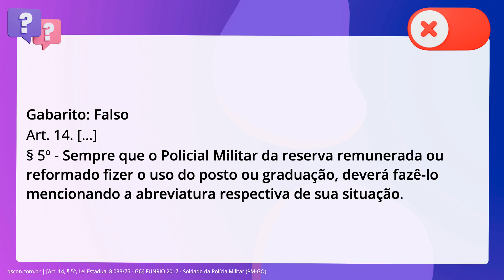QScon Direito: [Art. 14, § 5º, Lei Estadual 8.033/75 - GO] FUNRIO 2017 - Soldado da Polícia Militar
Art. 14, § 5º, Lei Estadual 8.033/75 GO | FUNRIO 2017 | Soldado da Polícia Militar | (PMGO)

A propósito da hierarquia e da disciplina reguladas pelo Estatuto dos Policiais. Militares do Estado de Goiás, julgue a assertiva a seguir. Quando o policial militar da reserva remunerada ou reformado fizer o uso do. posto ou graduação, terá a faculdade de fazê-lo, mencionando a abreviatura. respectiva de sua situação.

Gabarito: Falso